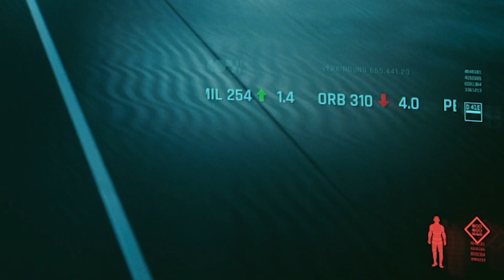Cyberpunk 2077 | 4K | Let´s Play - Deutsch | Folge 1 - Charaktererstellung mit Finesse!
Heute schauen wir uns das neue "Cyberpunk 2077" zusammen an. Ob es dem Hype gerecht wird? Lasst uns erstmal ein Charakter erstellen und einer Fraktion beitreten! Hier sei nochmal gesagt das ich vollkommen blind in das Game starte.

Info am Rande:
Je nach dem wann der Upload kommt, könnte es auch passieren das die vollen 4K noch nicht zur Verfügung stehen. Dann rendert es einfach noch, lasst euch davon aber nicht stören. Falls doch, schaut in einem Tag nochmal vorbei. LG und viel Spaß!

▬▬▬▬▬ Kanalinfo ▬▬▬▬▬▬▬▬

Schön das  Du vorbeischaust. Du stehst auf Rollenspiele, Adventures und das ein oder andere Strategiegame? Dann bist du hier genau richtig.

Für das beste Erlebnis werde ich alle Videos in 4k hochladen. Weiterhin versuche ich mindestens 2 Videos pro Woche zu droppen und mich Stück für Stück dabei zu verbessern. Die Facecam und der Screen sind erst neu und ich spiele noch mit den Möglichkeiten, diese perfekt umzusetzen. Es lohnt sich also für dich dran zu bleiben.

Für konstruktive Kritik bin ich auch immer offen, also wenn Du Verbesserungsvorschläge oder ein Gaming-Wunsch hast, dropp es mir gerne in die Kommentare. Bis dahin erstmal viel Spaß mit dem Video.

▬▬▬▬▬ Mein Setup ▬▬▬▬▬▬▬▬

RAM: 32GB
Graphikkarte: NVIDIA GeForce RTX 2070 SUPER

▬▬▬▬▬ Social Media ▬▬▬▬▬▬▬▬

Hier findest du noch weitere Infos, zu meinem aktuellen Setting, wie es sich entwickelt und derzeit aussieht. Videoankündigungen / Abstimmungen zu bestimmten Projekten, neuen Spielen und Ingame-Entscheidungen kommen ebenfalls regelmäßig, sodass du nichts verpasst.

Hier kommst du zu unserem Discord-Server. Du hast Fragen oder Vorschläge oder willst einfach Teil der Community sein? Dann komm vorbei und schließ dich uns an!

Wenn Du bis hier her gelesen hast, zweifle ich ja schon etwas an dir...
Du sollst dir das Video anschauen und nicht hier rum lesen. xD
Falls doch lass es mich wissen und hinterlasse mir ein "Bonsai for Life" in den Kommentaren. Denn Bonsais sind cool und jeder sollte einen haben.

MfG Peet